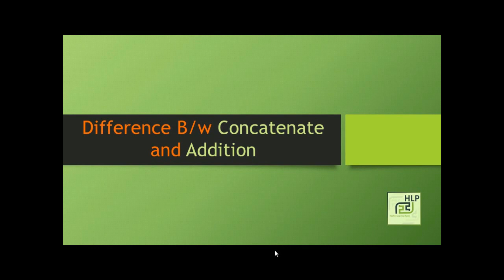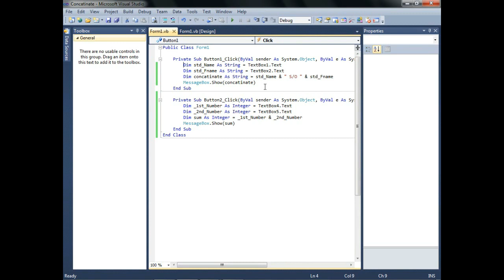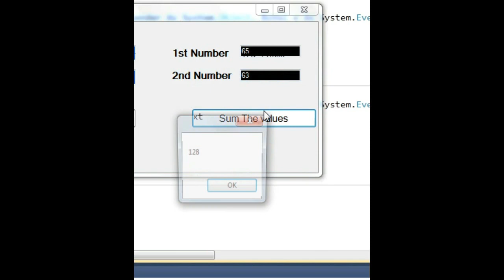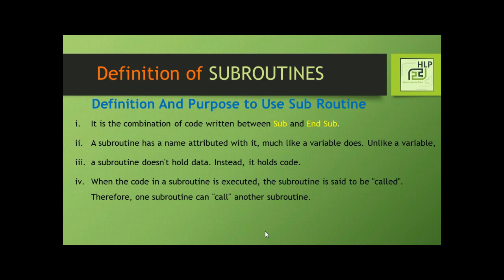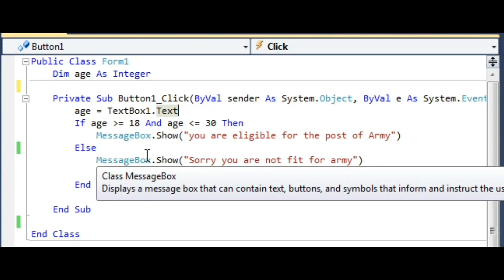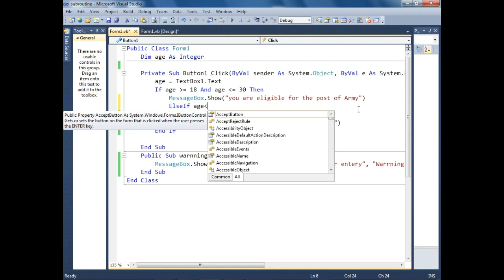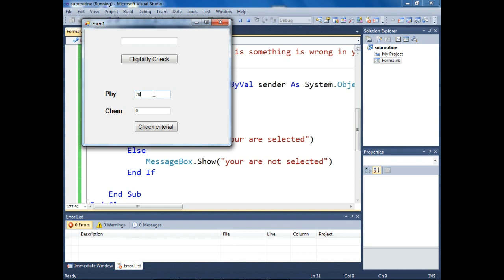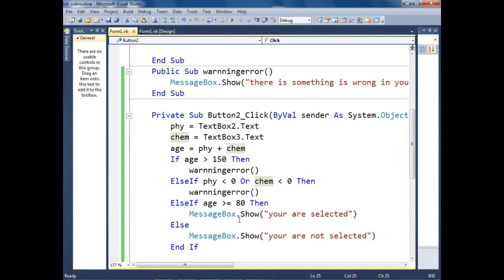17-Vb.net subroutines and concatenation Theory and Practical beginners | VB tutorial | S M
in this video we will learn how to create Subroutines and purpose to use the sub routines.
and also will be learn about concatenate the values.
Theory and Practical are included in this lecture.